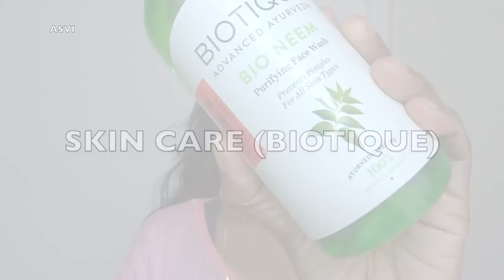എന്റെ Morning skin care routine with 100% natural products|malayalam|Biotique products skincare|Asvi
Hey guys..

Biotique Bio Cucumber Pore Tightning Toner With Himalayan Waters For Normal To Oily Skin (120 ml)
Biotique Bio Neem Purifying Face Wash For Oily Acne Prone Skin (300 ml)